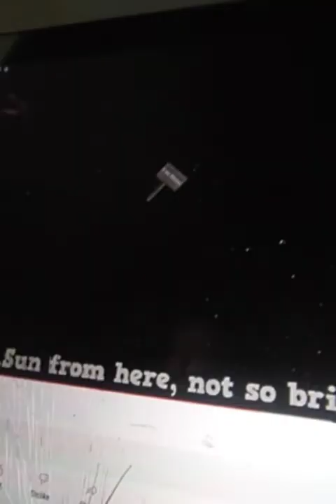the dinosaur movie